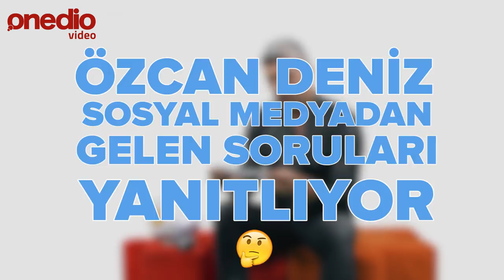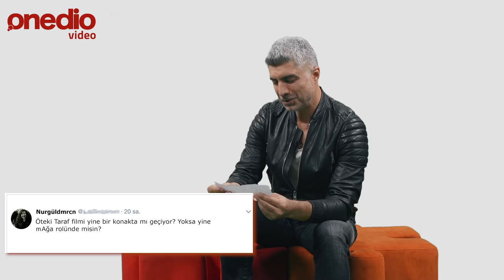Özcan Deniz Sosyal Medyadan Gelen Soruları Yanıtlıyor!